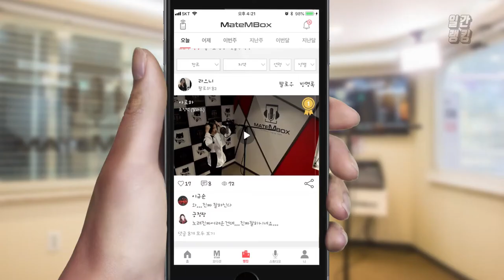메이트엠박스 일간 랭킹 TOP4 2020년 05월 13일 [Daily Ranking]